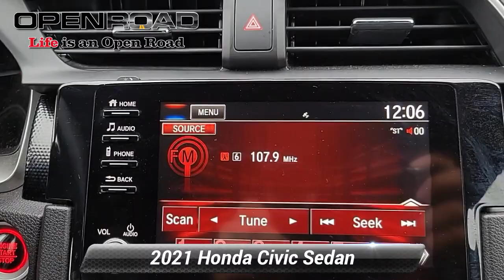Certified 2021 Honda Civic Sedan Sport, Edison, NJ 13789P